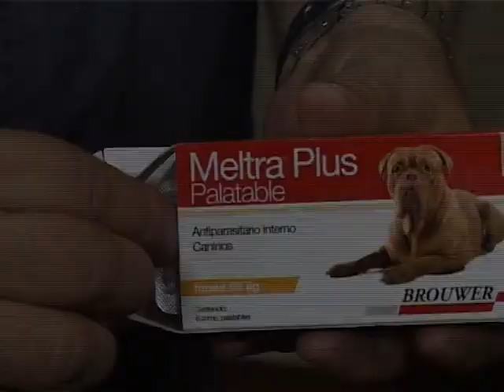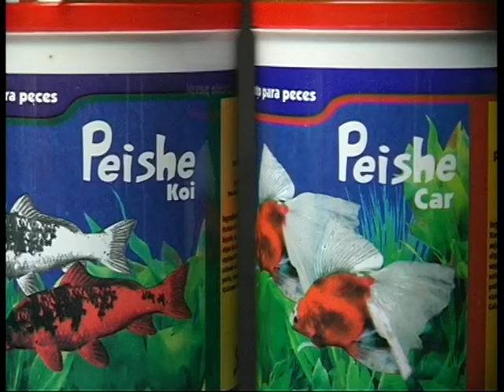PORTESE BIEN SEA ANIMAL (09-06-13) - - "Animales robados. Como prevenirlo?"